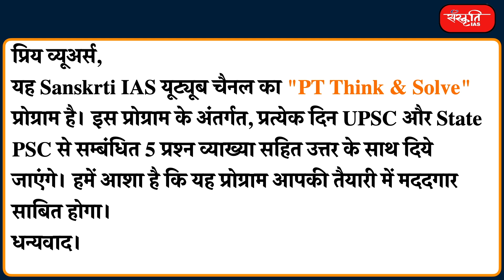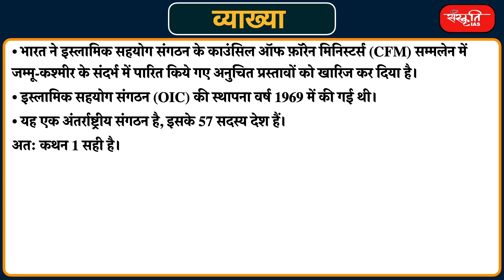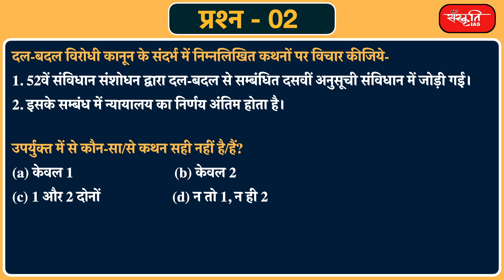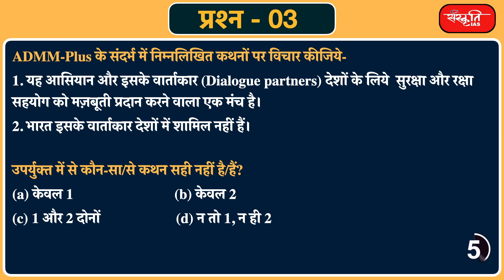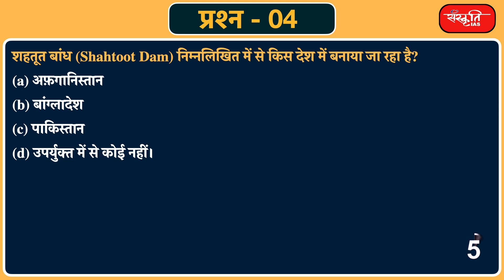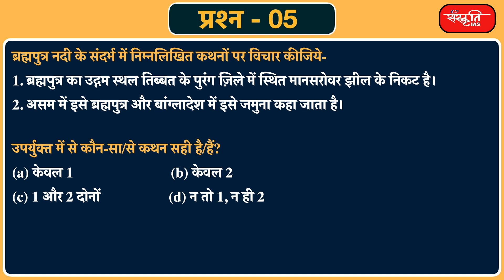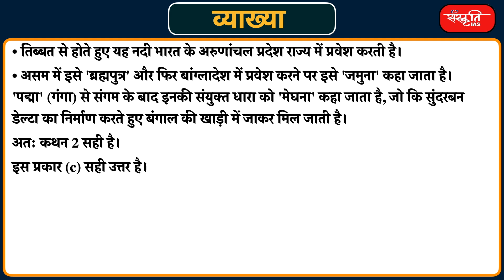#24 - UPSC Prelims Practice Questions and Solution Based on Current Affairs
यू.पी.एस.सी. और स्टेट पी.सी.एस के अभ्यर्थियों के लिए संस्कृति IAS एक नया कार्यक्रम "𝗣𝗧 𝗧𝗵𝗶𝗻𝗸 & 𝗦𝗼𝗹𝘃𝗲" शुरू करने जा रहा है। इस कार्यक्रम के अंतर्गत, प्रतिदिन 5 प्रश्नों को हल व्याख्या सहित करेंगे जो करंट अफेयर्स पर आधारित होगा। हमें आशा है कि यह प्रोग्राम आपकी तैयारी में मददगार साबित होगा।
धन्यवाद।

𝗦𝗮𝗻𝘀𝗸𝗿𝗶𝘁 𝗜𝗔𝗦 is going to start a new program "𝗣𝗧 𝗧𝗵𝗶𝗻𝗸 & 𝗦𝗼𝗹𝘃𝗲" for UPSC and State PCS aspirants. Under this program, 5 questions per day will be solved with explanation which will be based on current affairs. We hope that this program will be helpful in your preparation.

𝗔𝗱𝗱𝗿𝗲𝘀𝘀 : 631, Ground Floor, Dr. Mukherjee Nagar, Delhi – 110009